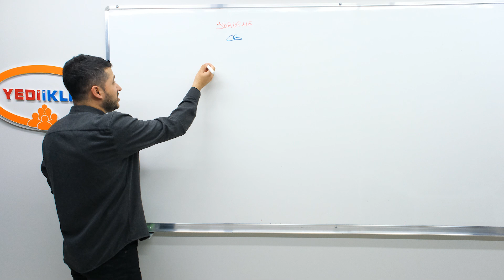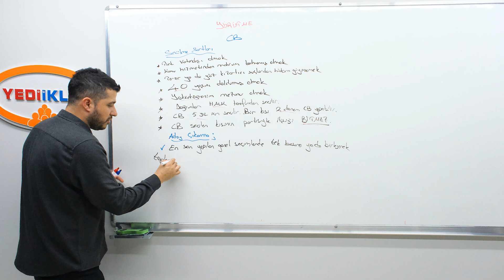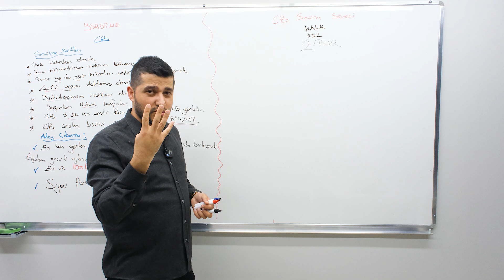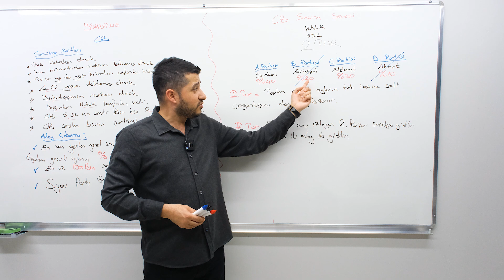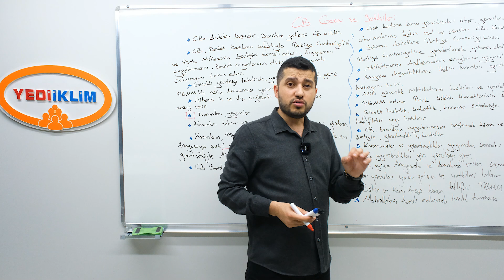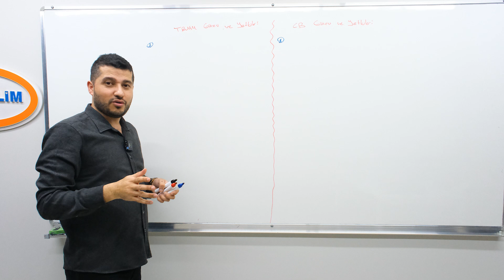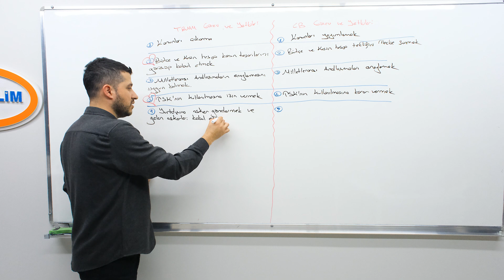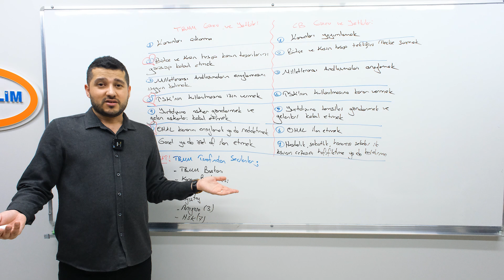25 - Yürütme 1. Bölüm - Yasin YILDIZ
2025  KPSS Konu Anlatımları ve Soru Çözümleriyle ATANACAKSIN!
Yasin YILDIZ Hocamız ile Vatandaşlık Konu Anlatım Videoları Sizlerle